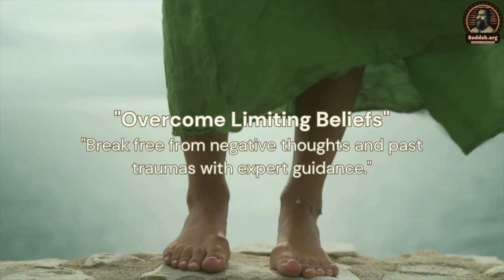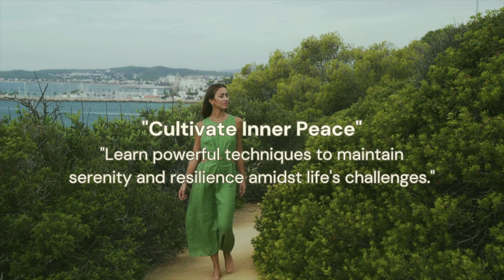भगवान बुद्ध का आशीर्वाद संगीत ध्यान - आचार्य सिद्धार्थ के साथ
**Title: Discover Buddha's Life and Teachings | Meditative Blessing Session**

00:00 - Intro about Buddha, his Life and Teachings
04:25 - Buddha's Blessing Music

Welcome to "Buddah.org" where we explore the profound wisdom of spiritual teachings and practices. In this video, we delve into the life and teachings of Buddha, the enlightened one whose insights have guided millions towards a path of peace and liberation.

**Introduction to Buddha:**
- **Early Life:** Learn about Siddhartha Gautama, who was born into royalty but chose a path of renunciation to seek the truth about human suffering.
- **Enlightenment:** Discover the pivotal moment under the Bodhi tree where Siddhartha attained enlightenment and became the Buddha.
- **Teachings:** Explore the core teachings of Buddha, including the Four Noble Truths and the Noble Eightfold Path, which offer a roadmap to overcoming suffering and achieving inner peace.

**Meditative Blessing Session:**
- After the introduction, I invite you to close your eyes and listen to soothing music designed to help you meditate.
- As you meditate, imagine the Buddha's presence, blessing you with peace, wisdom, and compassion.
- Allow yourself to be enveloped by a sense of calm and inner tranquility, feeling the Buddha's blessings in every breath.

**Remember:** The journey to spiritual enlightenment is a continuous path. Embrace the teachings of Buddha and let his wisdom guide you towards a life of peace and fulfillment.